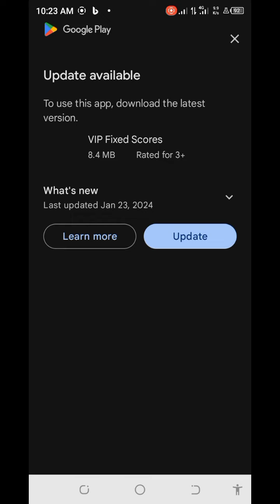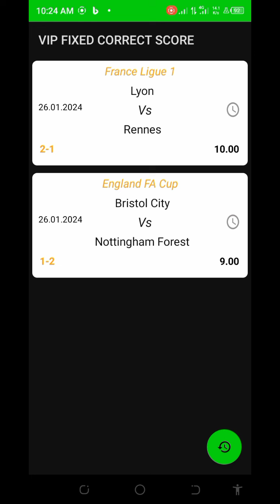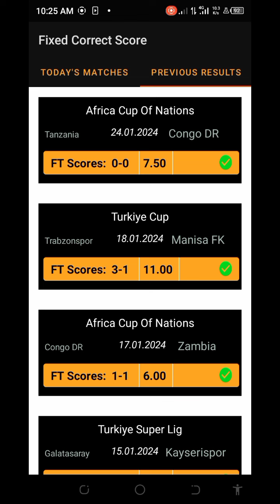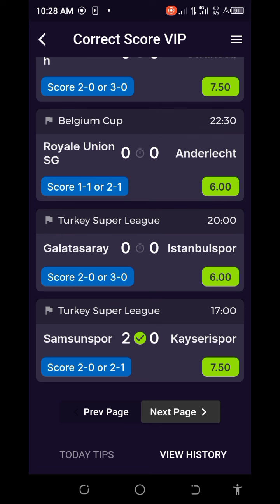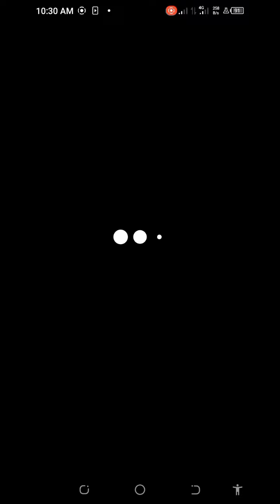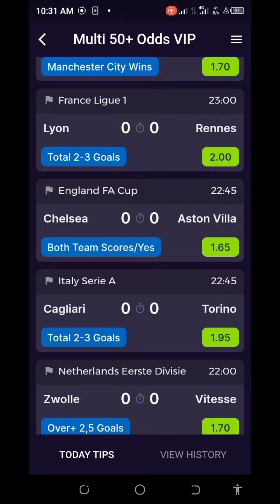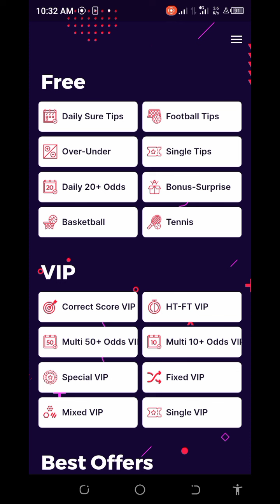FOOTBALL PREDICTIONS TODAY|CORRECT SCORE|BEST BETTING TIPS TODAY|SPORTS BETTING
football Predictions! . In This Short Video I Am Going To share with you some  Unique and Best football predictions with over 95% wining accuracy so I recommend to watch till the end of this video and also share it with your friends footballcorrectscoretoday

this is best betting tips today your on-go destination for accurate and reliable football predictions, betting tips, and sports betting predictions for today's matches. I works as an experts by using my extensive knowledge and expertise in football analysis to provide the best possible predictions to help you make informed decisions and increase your chances of winning.

 Surezonelive got you covered with my sure win predictions, direct win predictions, and both teams to score predictions. My predictions are updated regularly to ensure that you have access to the most up-to-date information on your favorite teams and matches.